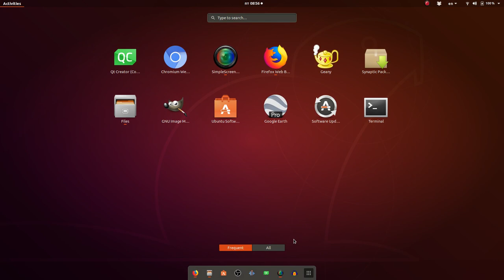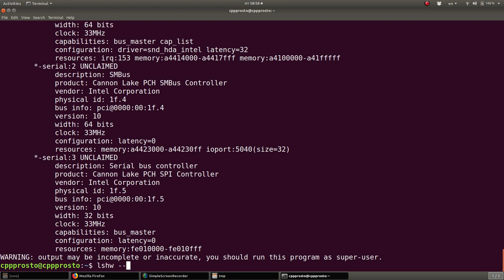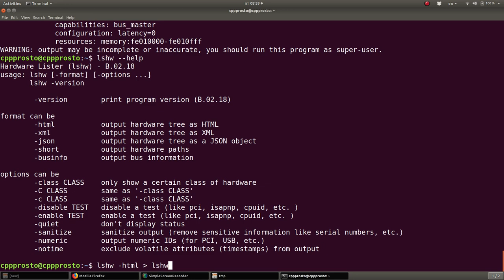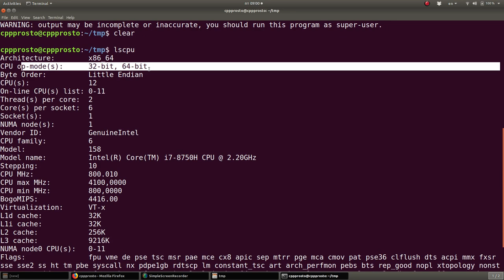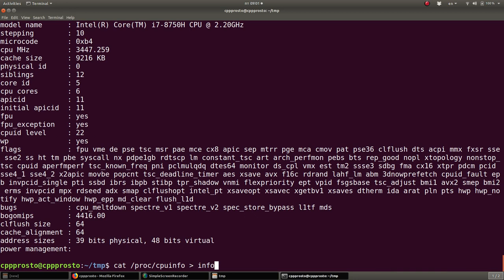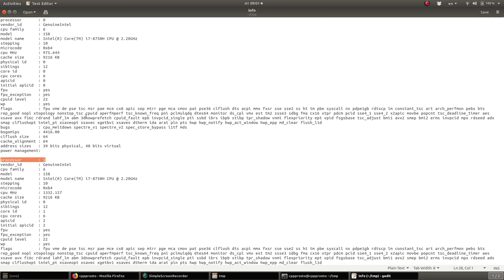Ubuntu. Как? Как узнать характеристики компьютера?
sudo apt-get install hardinfo
hardifo

sudo apt-get install lshw
lshw

lscpu
cat /proc/cpuinfo